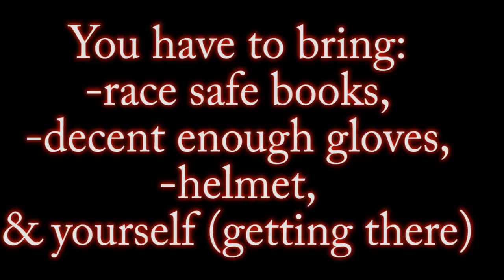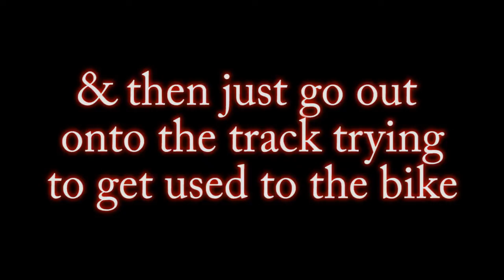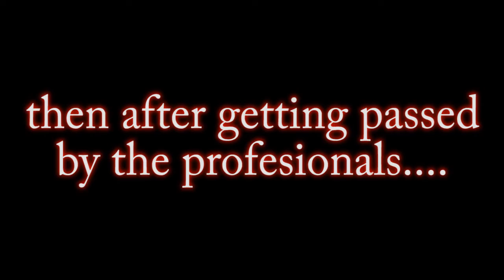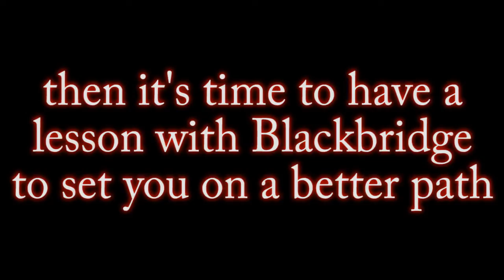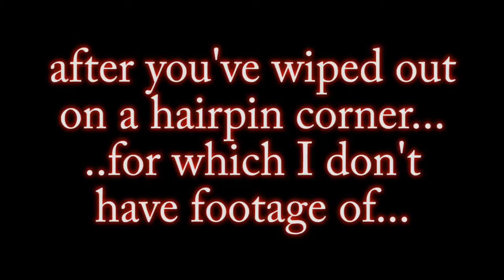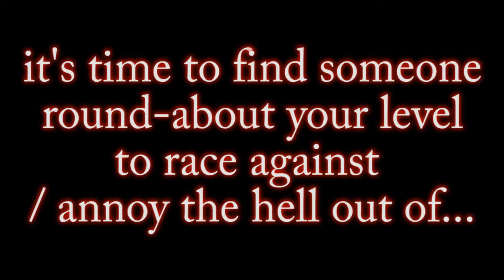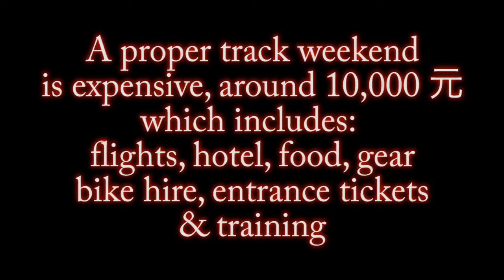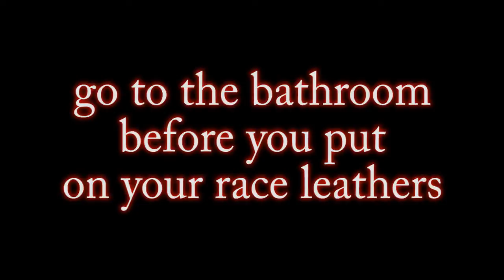Minibikes with Blackbridge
-Mini-bike track day with Blackbridge Racing
-Experienced on Saturday the 16th April 2016
-For those of you wanting to have a taste of racing...but not sure if it's for you
-Just a fun day out
-Sorry, no accompanying music... because.. didn't want to ruin it incase you don't like my taste in music.   So just listen to it with your own music

-If you want to find it using some other map, for example on your phone, type in : Xin gang ka ding che, 新港卡丁车    and look at the Beijing option in Tongzhou 通州。